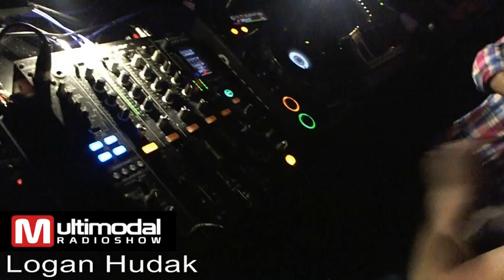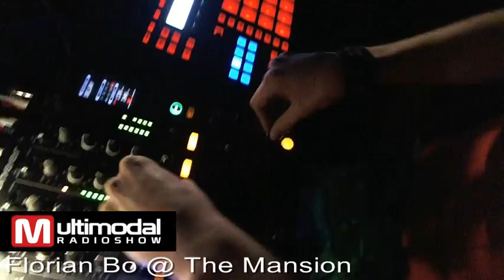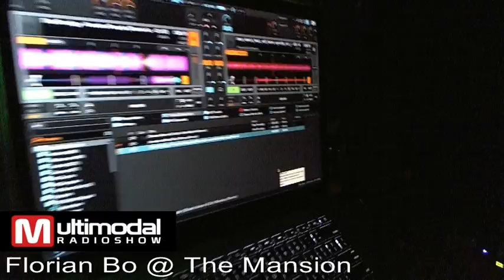New World Party - Multimodal Club Night @ The Mansion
Thank you Multimodal for the Great Party